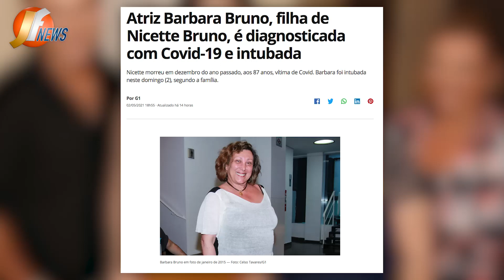TRISTE NOTÍCIA: Nicette Bruno INFELIZMENTE... SITUAÇÃO CRÍTICA - Família pede ORAÇÃO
Após a atriz Nicette Bruno sofrer com o covid-19 e infelizmente perder a batalha, 4 meses depois sua filha Barbara Bruno também está com o coronavirus e precisou ser internada. A irmã relata que ontem precisou ser intubada. A família toda pede a todos que orem por ela e mandem muita positividade neste difícil momento.

O JF Notícias tem como objetivo trazer notícias sobre famosos e outros acontecimentos importantes da atualidade. Prezamos pela qualidade das informações aqui dadas, e sempre buscamos fontes confiáveis as informações que repassamos.

O objetivo do canal é informar. Não possuímos intuito de ofender ninguém. Caso alguma imagem pertença a você, entre em contato conosco através da nossa página no Facebook.